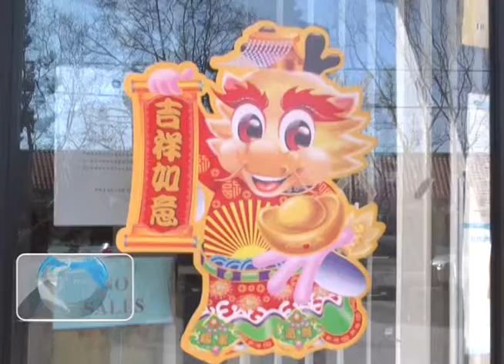經文處舉辦中華民國 101年龍年春節團拜